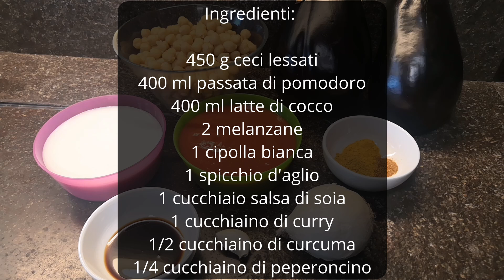Curry di Melanzane e Ceci: Ricetta Vegana Facile e Speziata | Piatti Unici e Gustosi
Curry di Melanzane e Ceci: sano, gustoso e nutriente!

Scopri come preparare un delizioso Curry di Melanzane e Ceci, una ricetta vegana facile e speziata che conquisterà il tuo palato! In questo video, ti mostriamo passo dopo passo come realizzare questo piatto unico, perfetto per chi ama la cucina sana e ricca di sapori. Il mix di melanzane morbide, ceci nutrienti e spezie aromatiche rende questo curry un'opzione ideale per un pranzo o una cena gustosa e salutare.

In questo video ti guideremo passo passo nella realizzazione di questa ricetta autentica, perfetta per chi ama i sapori intensi e le cucine del mondo. Imparerai a bilanciare le spezie, a creare una salsa cremosa al latte di cocco e a cuocere le melanzane alla perfezione.

Scopri i benefici di questo piatto ricco di fibre, proteine e vitamine. Il curry di melanzane e ceci è un'ottima scelta per chi segue un'alimentazione sana e bilanciata. In questo video ti mostreremo come prepararlo in modo semplice e veloce.

Scopriamo insieme come preparare un delizioso Curry di Melanzane e Ceci  🍆✨, un piatto unico e gustoso, perfetto per ogni occasione.

Ingredienti:

• 2 melanzane (circa 800 g)
• 450 g ceci lessati
• 400 ml passata di pomodoro
• 400 ml latte di cocco
• 1 cipolla bianca
• 1 spicchio d’aglio
• 1 cucchiaio salsa di soia
• 1 cucchiaino di curry
• ½ cucchiaino di curcuma
• ¼ cucchiaino di peperoncino

🗂️ Momenti chiave

00:00 Presentazione della ricetta
00:15 Elenco ingredienti
01:29 Preparazione melanzane
03:13 Preparazione soffritto
04:08 Aggiunta spezie
05:05 Aggiunta melanzane
06:05 Aggiunta latte di cocco e ceci
06:52 Presentazione del curry di melanzane e ceci

Provate ad accompagnare il curry di melanzane e ceci con uno squisito e soffice pane Pita. Scopri come preparare il pane pita fatto in casa con questa semplice e veloce video ricetta! Il pane pita, morbido e versatile, è perfetto per accompagnare piatti di cucina mediterranea, kebab, falafel, babaganoush e tanto altro. In questo video ti mostriamo passo dopo passo come realizzare un pane pita autentico, con pochi ingredienti e in poco tempo. Segui i nostri consigli per ottenere una pita soffice e saporita, ideale per essere farcita o gustata da sola. Non perdere questa ricetta tradizionale che conquisterà il tuo palato!

👍 Condividi e Lascia un Like: Se questa ricetta ti ha fatto venire l'acquolina in bocca, condividila con gli amanti della cucina e lascia un like se ti è piaciuto il video! Buon appetito! 🍽️✨

Ricette dal mondo: una raccolta di ricette tradizionali provenienti da ogni parte del globo -